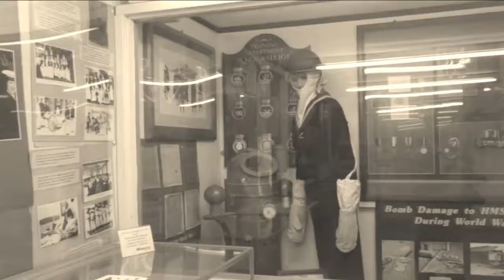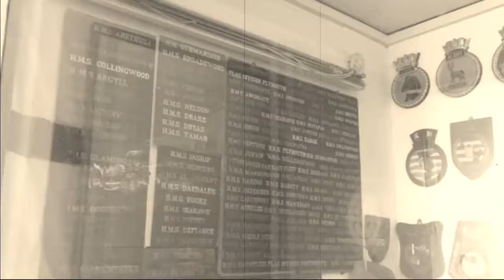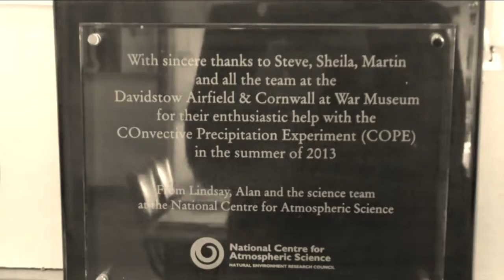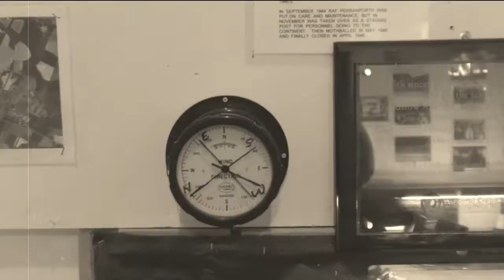cornwall at war news reel